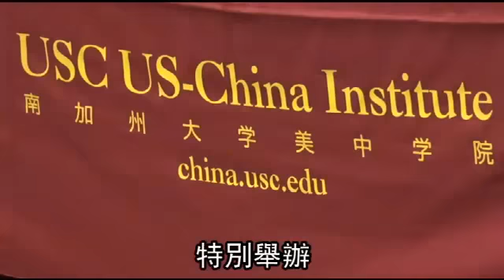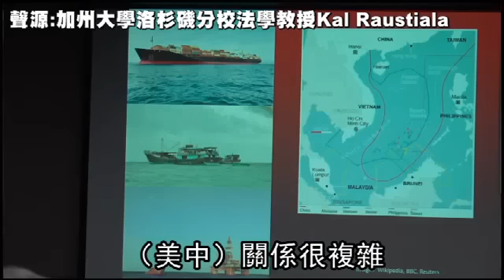南海局勢升溫 傅崐成「球在美國人手裡」--蘋果日報 20160306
【林慧娟╱洛杉磯報導】中國在南海島礁持續填海造陸，上月更被爆在當地布設飛彈與戰機機隊，美國日前也傳出今年將聯手日本和印度，在靠近菲律賓北方的南海水域進行軍演，而美國航 空母艦「史坦尼斯號」月初與一支艦隊駛入南海區域，進行例行巡弋，南海局勢持續升溫，南加大（USC）美中學院昨天舉辦「南海爭議研討會：衝突根源與化解 之道」研討會，廣邀美中學者參與討論。